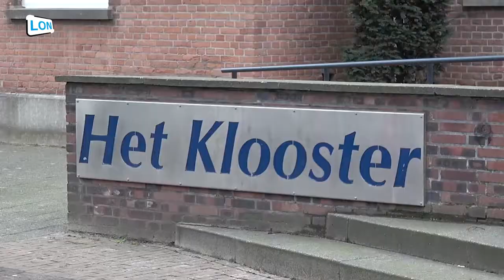In Het Klooster Geboren - Jos de Rooij (aflevering 8)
In de periode 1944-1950 vond een babyboom plaats. Daarom werd voor bevallen ook gebruik gemaakt van een kraamafdeling in Het Klooster te Nuenen. In de serie "In Het Klooster Geboren" zoekt Lokale Omroep Nuenen personen op die daar geboren zijn. Een serie vol verhalen en anekdotes. De presentatie wordt gedaan door Ed Janssen.